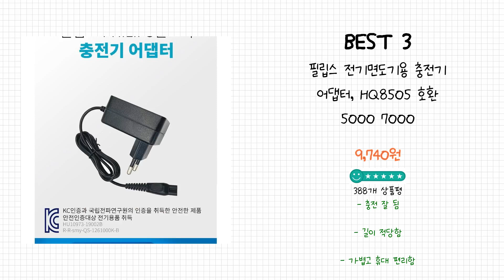2024년 필립스전기면도기 Best 상품 추천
2024년 Best 필립스전기면도기 상품을 추천해 드립니다.

상품 전체비교 : 0:12

Best 5
필립스 3000 시리즈 전기면도기

Best 4
필립스 전기면도기날 SkinIQ S7000 S5000 면도기날 호환용 sh71 + 청소브러쉬

Best 3
필립스 전기면도기용 충전기 어댑터, HQ8505 호환 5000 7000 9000시리즈, QS-1500500K

Best 2
필립스 SkinIQ 7000 시리즈 전기면도기

Best 1
필립스 SkinIQ 5000 시리즈 전기면도기

감사합니다